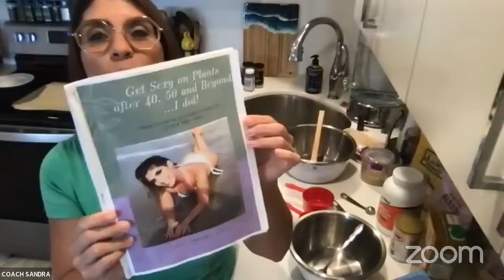Grain FREE Gluten FREE Vegan Bagels That Are Good For You! with Sandra Cotto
Sandra Cotto is a Plant Based Lifestyle Coach who is on a mission to teach women how to get sexy on plants so they can look and feel sexy all through a plant based transformational program. Her vision is to see a world where all women love their body at every stage of their journey. Her story started from a personal breakdown to breakthrough. What she didn't realize was that her life was about to change in just 21 days when she decided to take on a raw food challenge. It was the best decision of her life and it changed the whole trajectory of her life! She has been vegan for ten years and Sandra is transforming lives one bite at a time. She has a certificate as an Integrative Nutrition Health Coach from the Institute for Integrative Nutrition. Sandra also holds a certificate in Plant Based Nutrition, from E-Cornell Center for Nutrition Studies and a certified mindset coach, from the Get Set Coaching Academy. She also completed a Transformational Leadership Course, from Heartcore Business. She is the creator of “The Secrets to Plant Based Living Summit” impacting over four thousand viewers sharing information from the top Plant Based Doctors and experts in the industry. Sandra is a recipe creator, and created her own program called The 21 day plant powered challenge. She was featured in Voyage MIA magazine and twice in the Vegan Health and Fitness Magazine. She is an avid athlete and a first time bikini competitor at the young age of 51, all on PLANTS!!

Growing up in New York and eating so many delicious bagels was comforting but now I prefer a healthier version that is better for you and still reminds me of my childhood. I want to share this recipe with YOU! ♡

Title: Grain FREE Gluten FREE Vegan Bagels that are not only good for you but taste great too!  (AND they will help you to stay regular!!)

Yields about 8 bagels

Dry ingredients:

1 cup ground flaxseed

1 cup almond flour

1/2 cup psyllium husk

Add Spices to your taste

2 tsp baking powder

2 tsp Pink Himalayan sea salt

2 tsp Onion powered

2 tsp Garlic powder

2 tsp Dry Chopped onion pieces

Pinch of Black & white sesame seeds

Wet ingredients:

1 cup tahini

1 1/2 cup water (or veggie broth for addtl flavor)

Preheat oven before prepping to 375

Combine dry ingredients & mix well set aside (except sesame seeds)
Combine wet ingredients
Add wet ingredients to dry & mix well
Mix should feel somewhat wet but also easy to form balls (don’t expect a flour like consistency)
Flatten like a patty and place on parchment paper on baking tray
Use a knife or sharp object to create holes
Use leftover holes for a smaller version of bagel
sprinkle sesame seeds on top or use everything but the bagel seasoning
Bake in oven for about 40 minutes
Eat right out of the oven or toast for a crunchy texture and top with plant based butter, jams or vegan cheese!

Lettuce BE the CHANGE!
Sandra Cotto
Plant Based Lifestyle Coach
Featured in Vegan Health & Fitness Magazine

MY LATEST BESTSELLING BOOK: